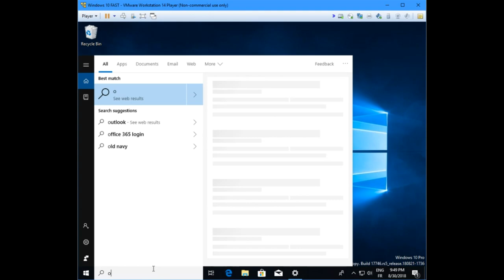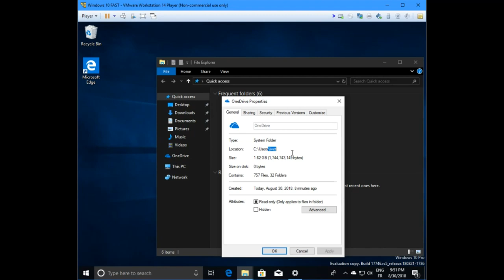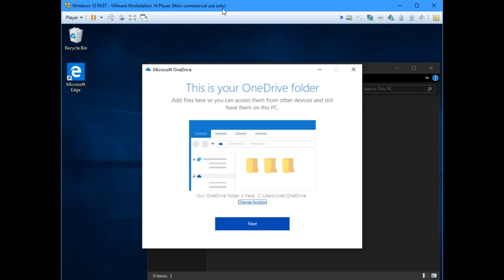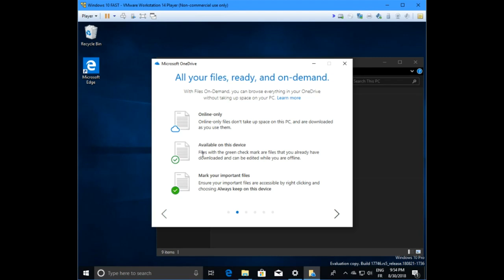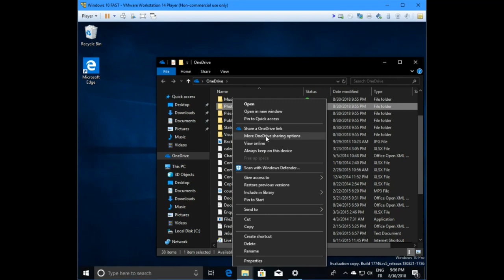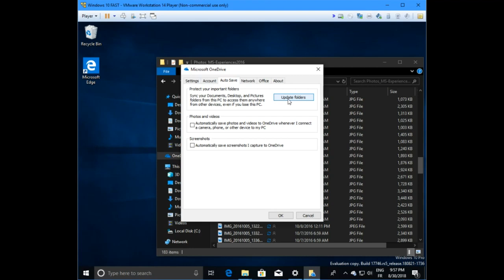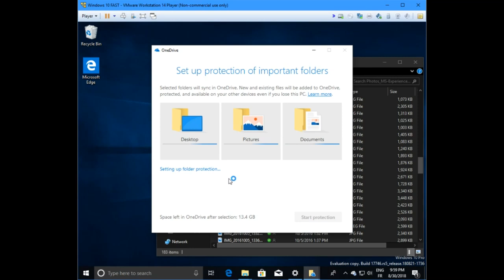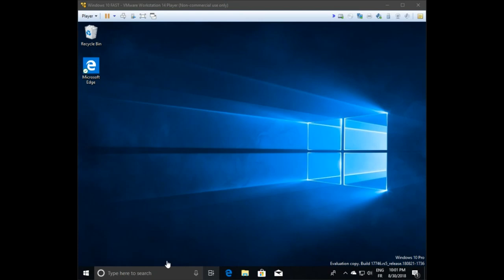Onedrive, déplacez le dossier par défaut (Windows 10)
LiveTile vous propose un tuto pour vous aider à modifier le dossier de stockage par défaut de Windows 10. Par défaut, ce dossier est sur C: , dans les dossiers de l'utilisateur. Dans le cas des SSD, vous pouvez ne pas avoir assez de stockage et donc, avoir besoin de modifier le disque où seront stockés vos fichiers OneDrive.

- Le flux RSS (de l'ensemble du site et de toutes les vidéos)